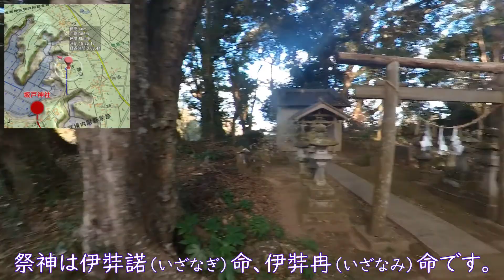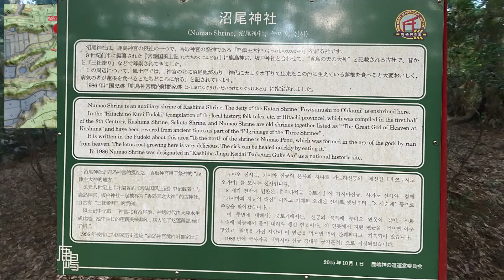鹿嶋散歩 坂戸神社から沼尾神社 香島天之大神参拝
鹿島神宮 の摂社で、常陸風土記に香島天之大神の三社の一つと記される
沼尾神社 に 坂戸神社 から出発して参拝します。
01:50 十一面観音
02:13 熊野神社
03:05 青面金剛庚申塔
04:14 烈壮の石碑
05:28 谷津の縁沿いの道
06:22 松畑
08:07 沼尾神社

カシミール3D スーパー地形 による地図付き